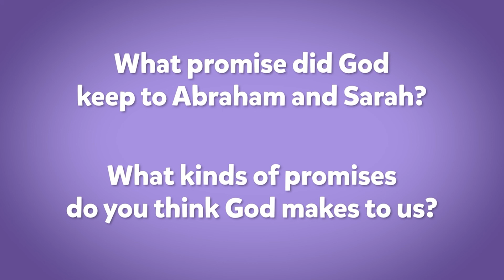VineKids Weekly (May 3, 2020)